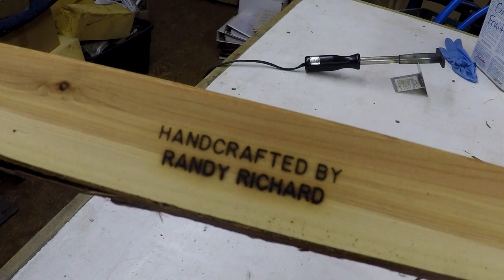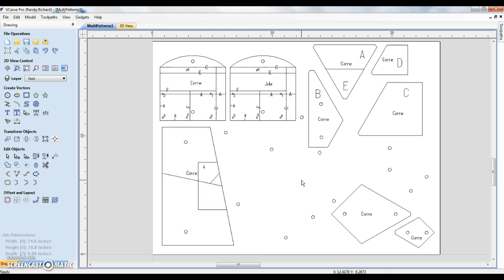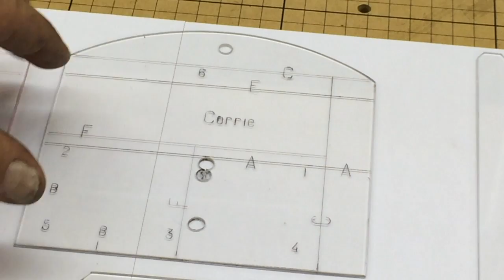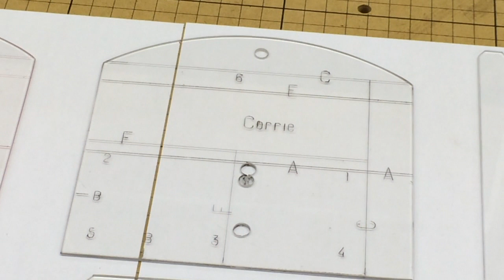X-Carve Quilt Patterns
More X-Carve action.  My wife and daughters are into Quilting and they asked if I could make a few quilting patterns.  So they showed me a few so I knew what they were talking about and figured this was a perfect X-Carve project.  I drew the patterns up using V-Carve Pro.  I engrave the surface with the Diamond Drag, then I cut them out with an 1/8" single flute endmill.  I did have a couple of issues, but I think they are computer side which I will have to sort out.

I am now selling the Dovetail Cutter I have done a series on making these.  See Links.  They are made to order by me.

Randy